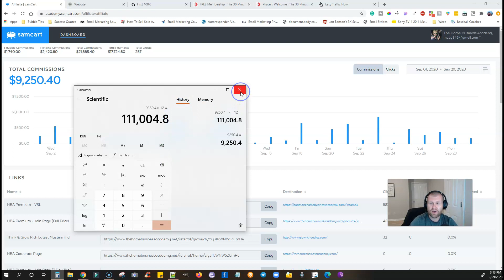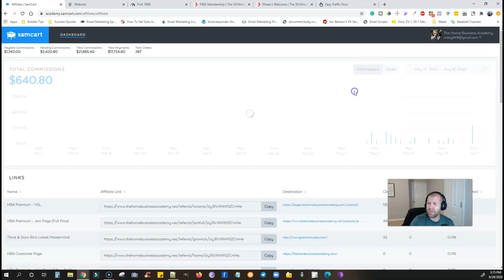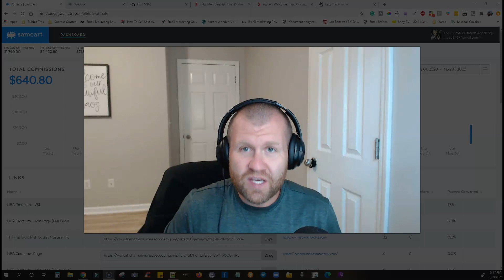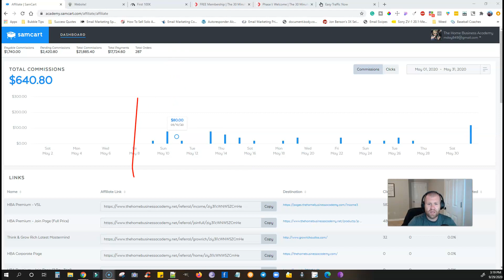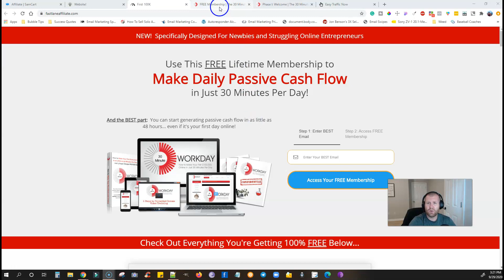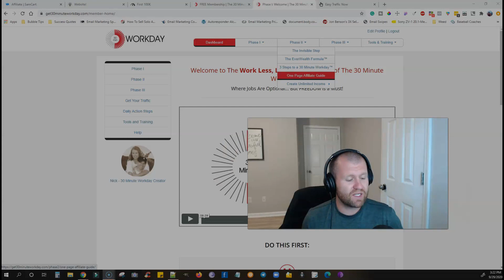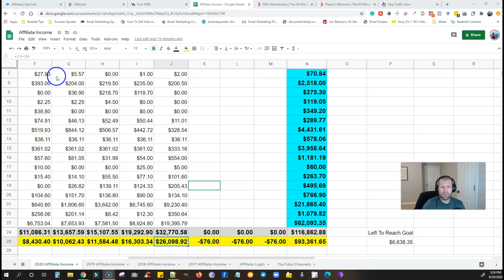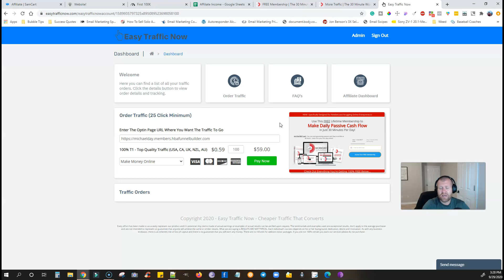What Can You Do To Earn Money Online In 2020 - This Worked For Me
What Can You Do To Earn Money Online In 2020
Step 3: Text Me If You Get Stuck or Need Help ###-###-

Video Overview: If you want to learn how to start making a full-time income online then this is by far the easiest way to do that. I started just 5 short months ago and already built my income to over $100,000 per year. It's pretty crazy so click the link above the step 1 to get started you won't regret it.

*INCOME DISCLAIMER: This website and the items it distributes contain business strategies, marketing methods, and other business advice that, regardless of my own results and experience, may not produce the same results (or any results) for you. Michael Day, Lunch Break Launch, Fastlane Affiliate and Six-Figure Affiliate Secrets make absolutely no guarantee, expressed or implied, that by following the advice or content available from this web site or video you will make any money or improve current profits, as there are several factors and variables that come into play regarding any given business. Primarily, results will depend on the nature of the product or business model, the conditions of the marketplace, the experience of the individual, and situations and elements that are beyond your control. As with any business endeavor, you assume all risk related to investment and money based on your own discretion and at your own potential expense.